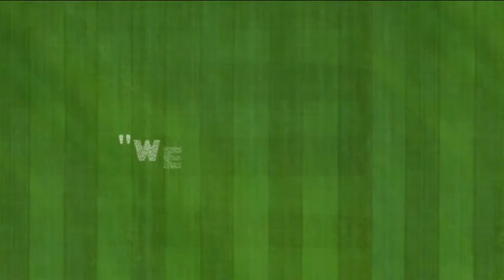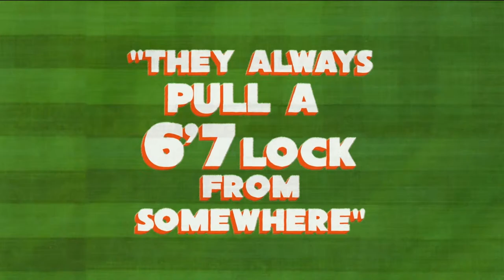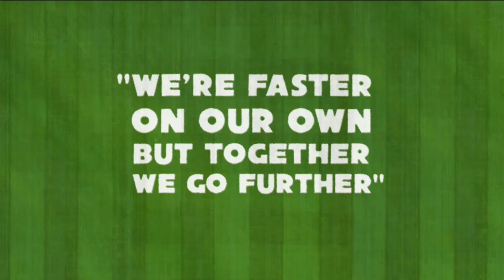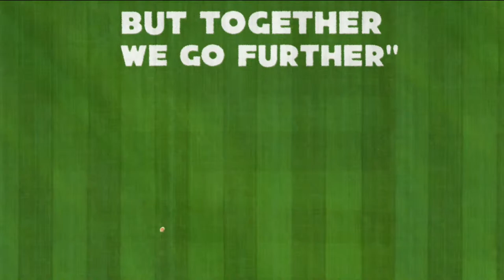PBC v St Munchin's College - Pinergy Munster Schools Senior Cup Semi Final